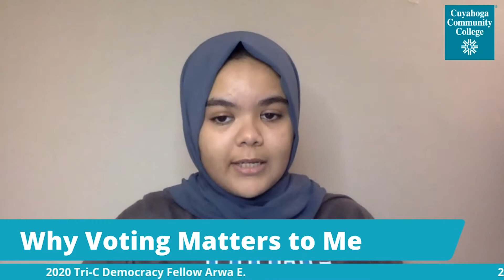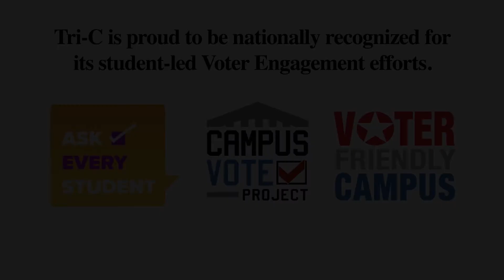How To Register To Vote